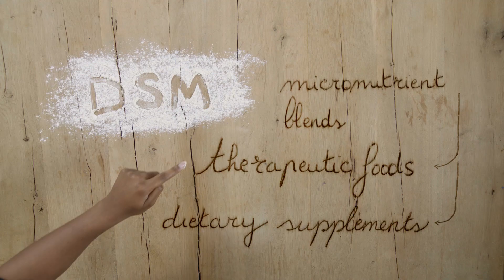DSM - Fighting Hidden Hunger (Infographic) | by Media Facilities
Informative movie produced for DSM, a global science-based company active in health, nutrition and materials. Topic: About one third of the world’s population suffers from hidden hunger, a deficiency in essential micronutrients.